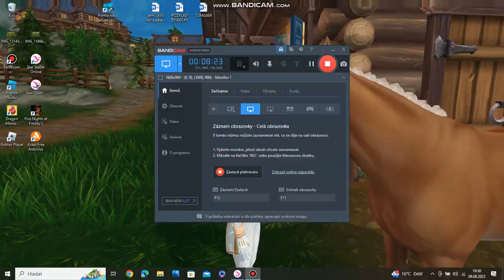Z pohledu jezdce 5 mustang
JE TO PRO POBAVENÍ :)